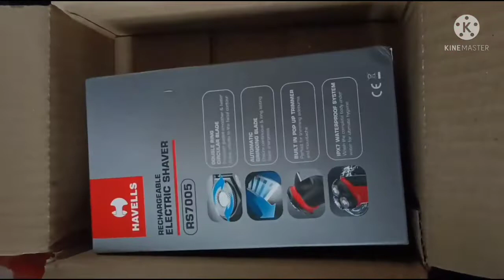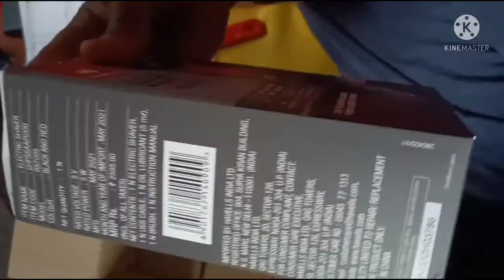Unboxing of Havells Shaver👌👌🪒🪒🪒🪒🪚